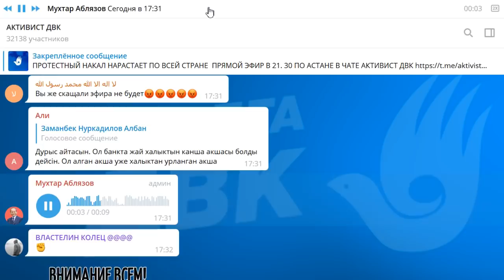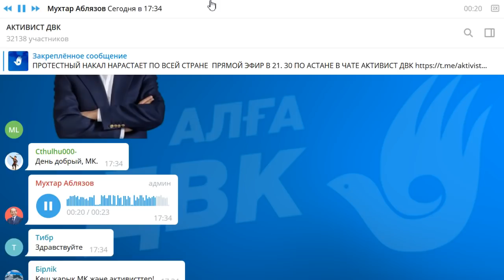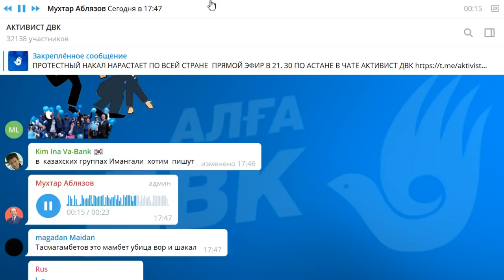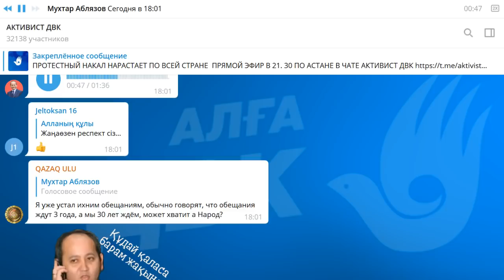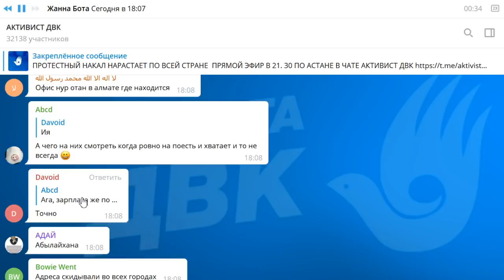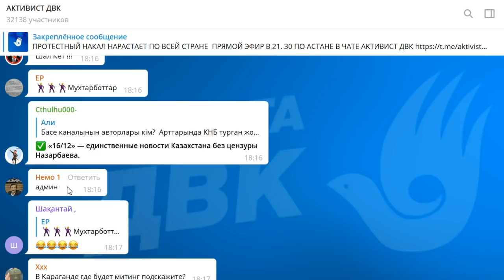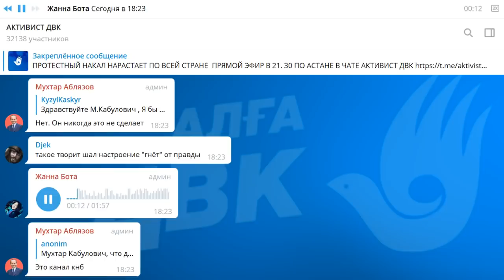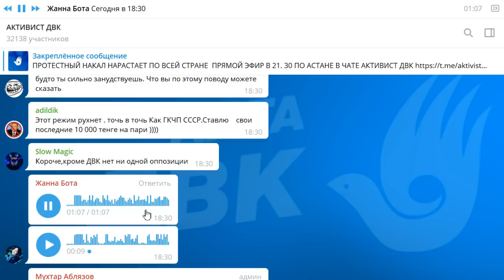ПРОТЕСТНЫЙ НАКАЛ НАРАСТАЕТ ПО ВСЕЙ СТРАНЕ